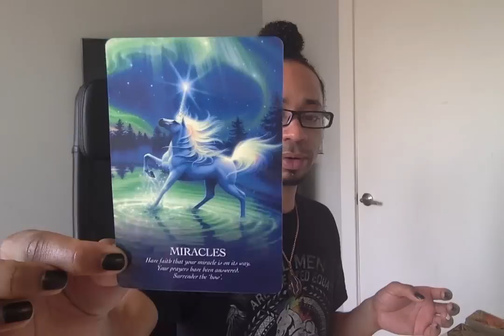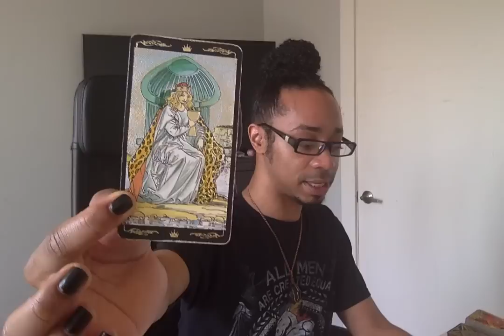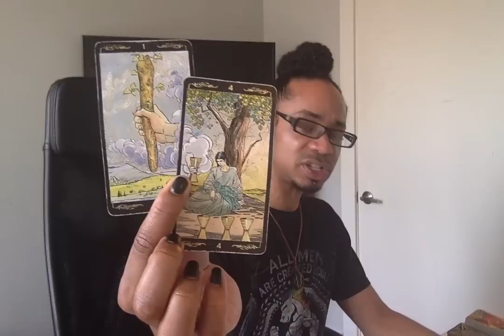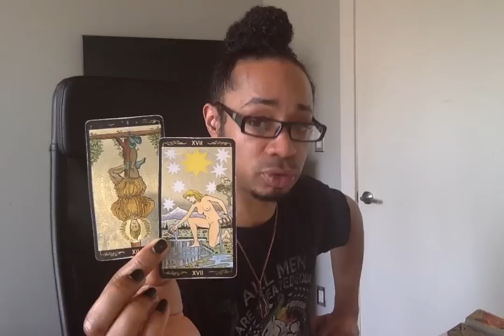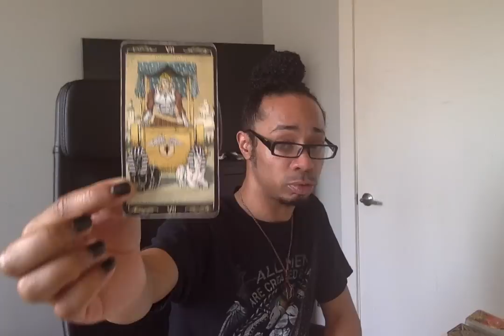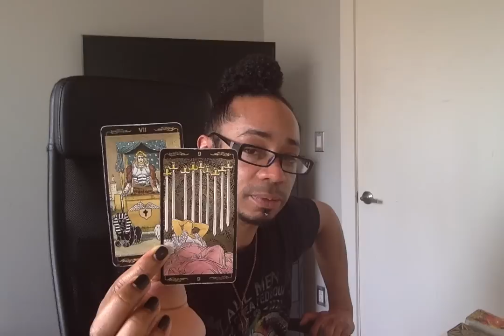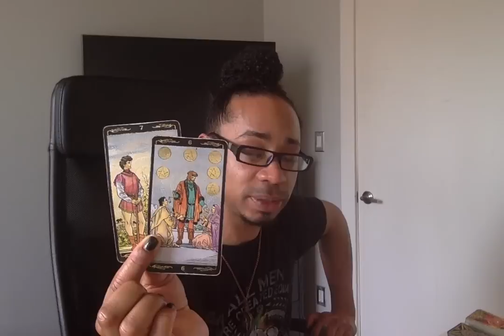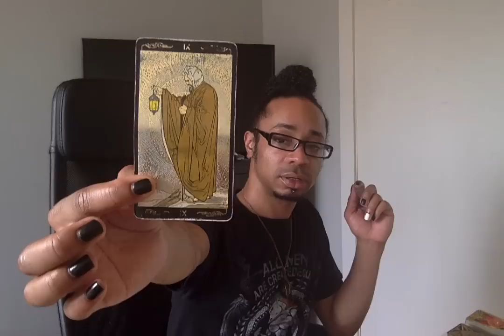Scorpio - * That Change In Perspective Is Everything * - April 2019